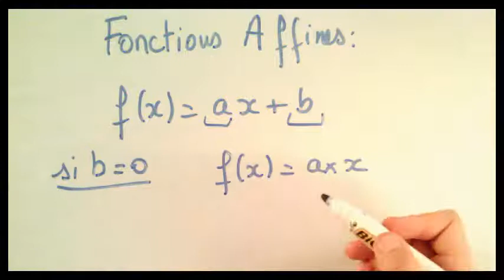Définition des Fonctions Affines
Cours de maths 3ème